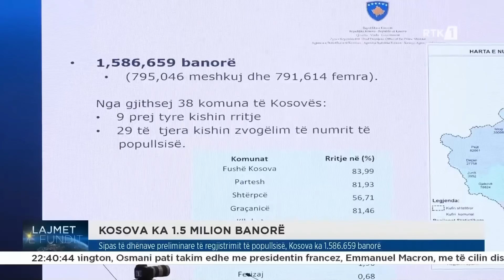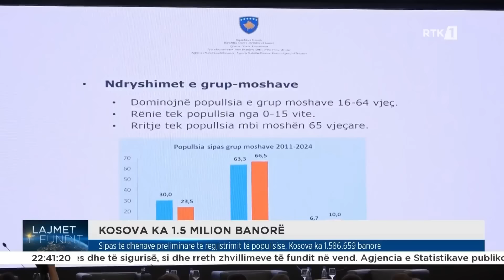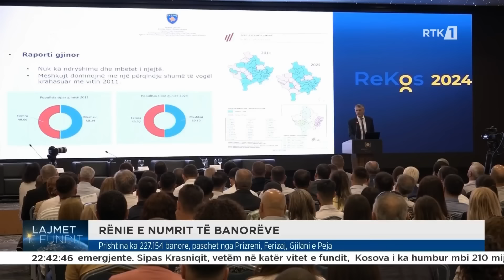Lajmet e fundit 12.07.2024